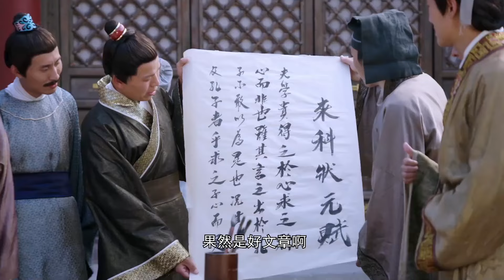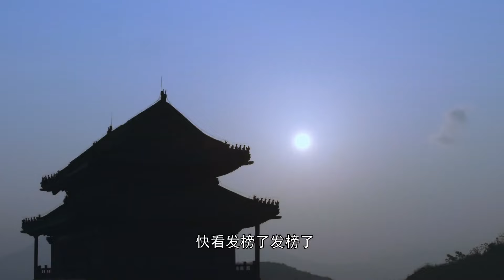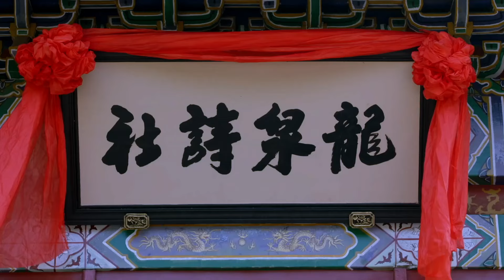💌【合集】王爺以為公主是個醜女逃婚，被抓回來后卻發現是絕世大美人，誰料公主不嫁了！chinesedrama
劇名（Drama Name）：【天下正道 Righteous way in the world】